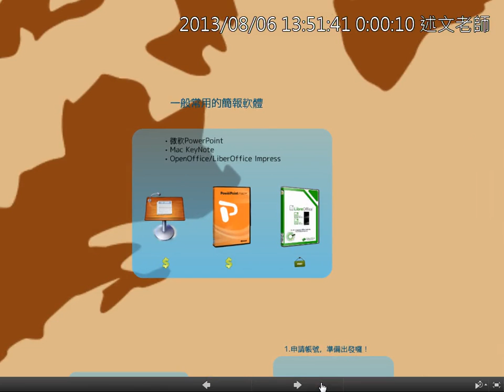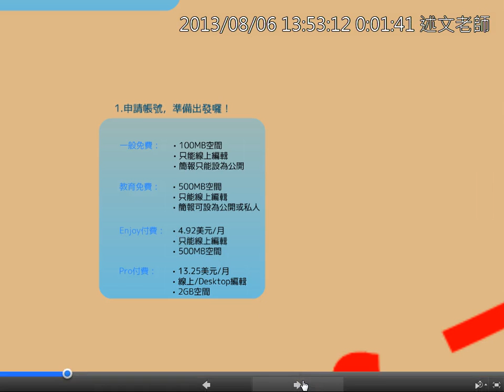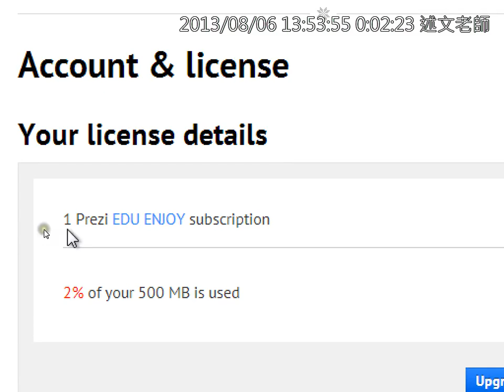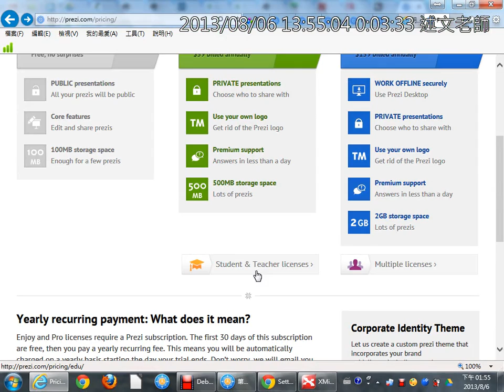02如何升級為教育免費版